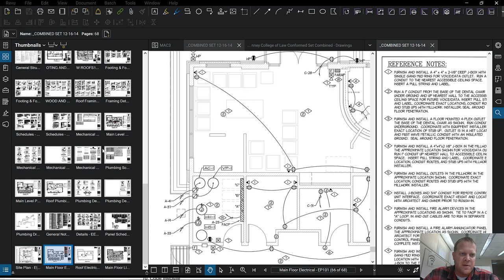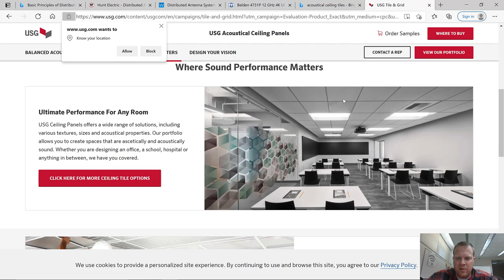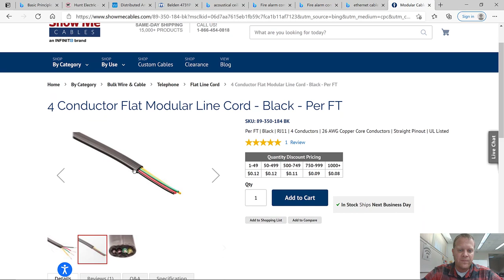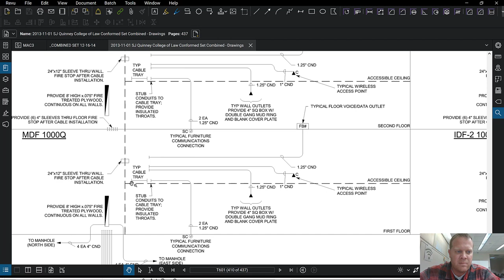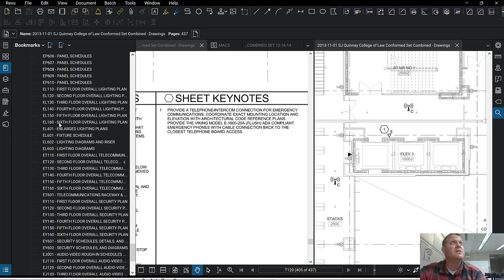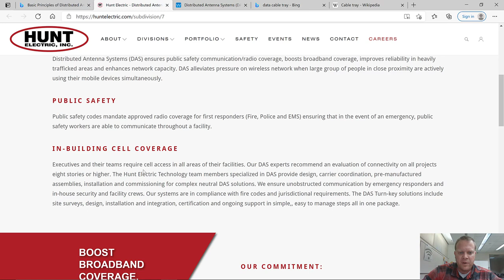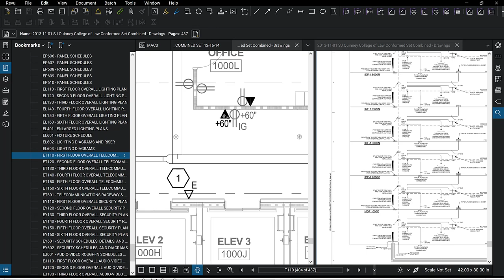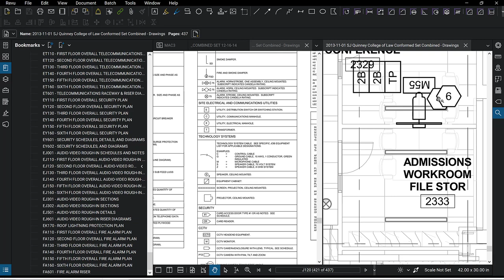Lecture for Data and Com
Construction Management Online Learning.